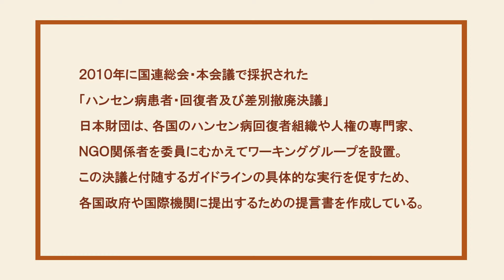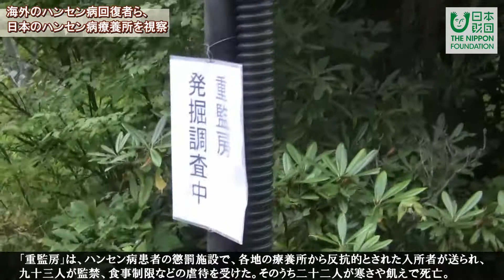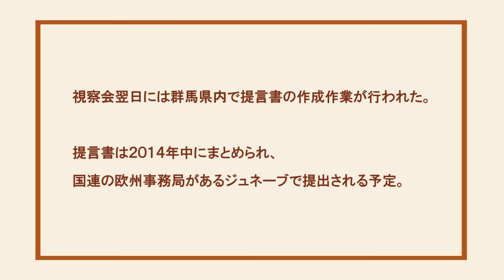入所者の懲罰施設「重監房」視察 海外のハンセン病回復者ら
ハンセン病の差別撤廃に取り組む国内外の専門家や当事者らを招へいし、国立ハンセン病療養所・栗生楽泉園の視察会を行いました。

2010年に国連総会本会議で採択された「ハンセン病患者・回復者及び差別撤廃決議」を受け、日本財団は人権教育啓発推進センターと共同で、各国のハンセン病回復者組織や人権の専門家、NGO関係者を委員にワーキンググループを設置。決議と付随するガイドラインの具体的な実行を促すため、各国政府や国際機関に提出するための提言書を作成しています。

作成作業に役立ててもらおうと、今回は国内で唯一存在したハンセン病患者の懲罰施設「重監房」の跡地が残る同園を視察先としました。